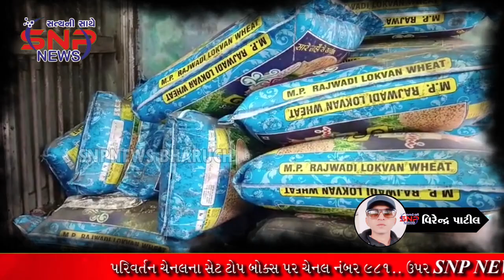પૂર ઇફેક્ટ :- પાણી ઓસરાયા કરોડો રૂપિયાનું વેપારીઓને નુકસાન.. વેપારીઓએ ઠાલવ્યો રોષ..